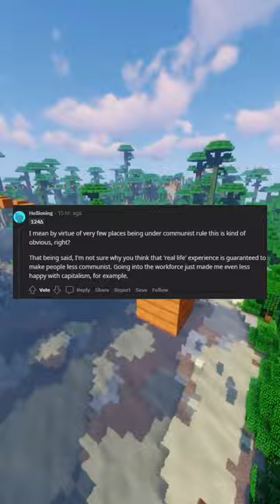The only people who support communism are the people who have never lived in such a society